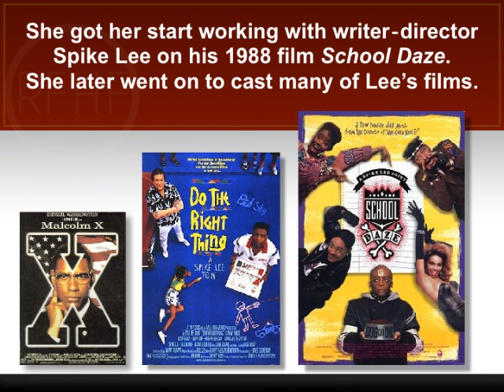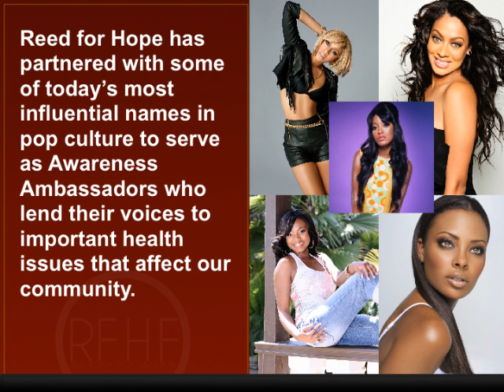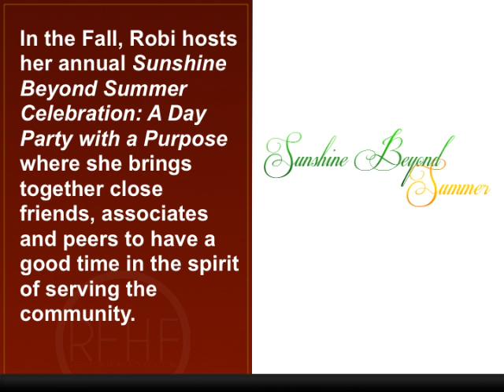Robi Reed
The biography of Robi Reed and The Reed For Hope Foundation